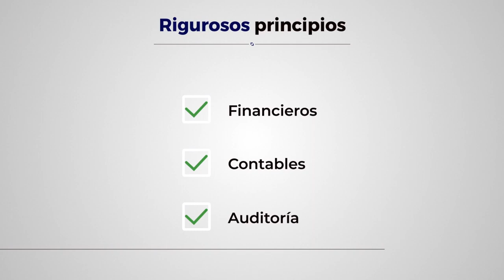Finanzas sanas del Colegio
📹 El Colegio de Abogados y Abogadas de Costa Rica cumple con los 𝒆𝒔𝒕𝒂́𝒏𝒅𝒂𝒓𝒆𝒔 𝒎𝒂́𝒔 𝒂𝒍𝒕𝒐𝒔 𝒅𝒆 𝒕𝒓𝒂𝒏𝒔𝒑𝒂𝒓𝒆𝒏𝒄𝒊𝒂 ✅ para cuidar sus finanzas 🤩

▶️ Más detalles sobre la auditoría externa en el video